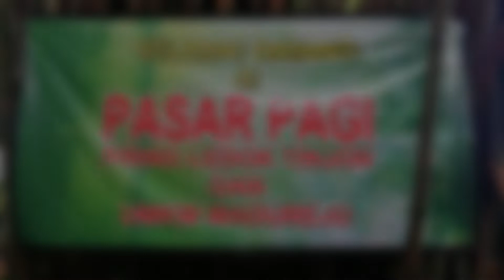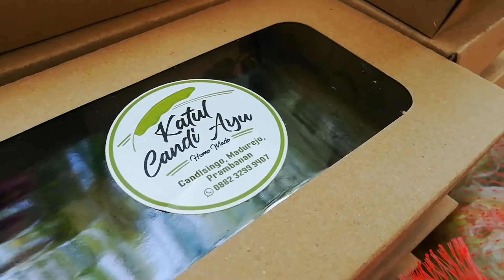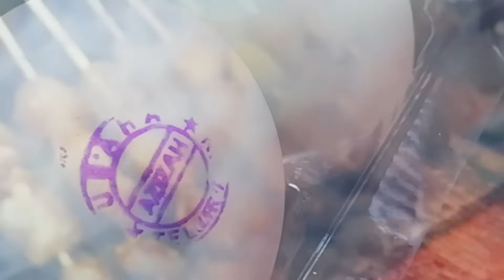Pasar UMKM Madurejo Prambanan. (14 Agustus 2022).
Pembukaan pasar Forkom UMKM desa Madurejo Prambanan Sleman, 14 Agustus 2022.